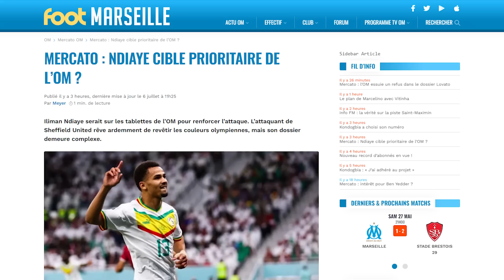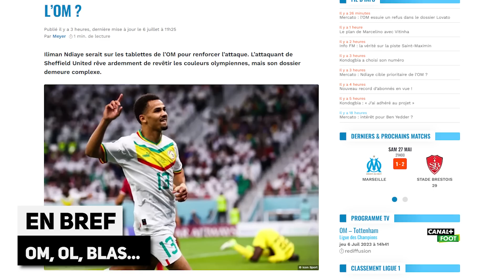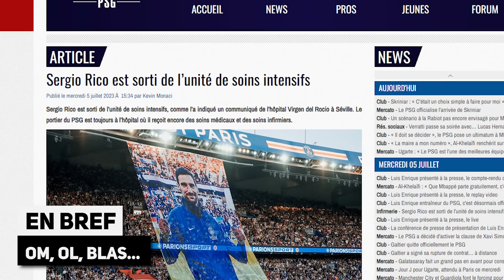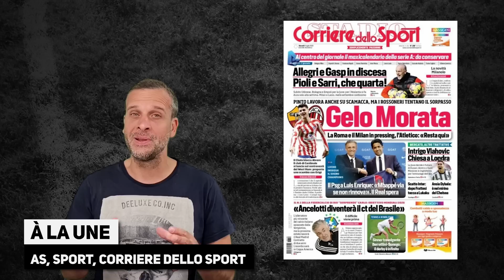Très DÉÇU par MBAPPÉ, Nasser met un COUP de PRESSION et envoie un ULTIMATUM à son joueur !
Mercato PSG : très DÉÇU par MBAPPÉ, Nasser al-Khelaïfi met un COUP de PRESSION et envoie un ULTIMATUM à son joueur ! la revue de presse... Le journal du foot et du mercato N°1337 est en ligne !